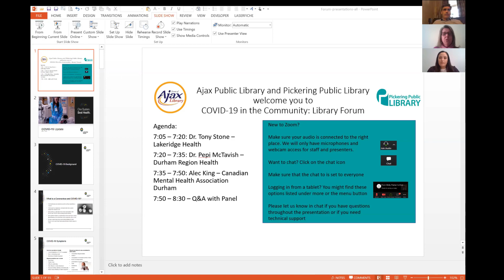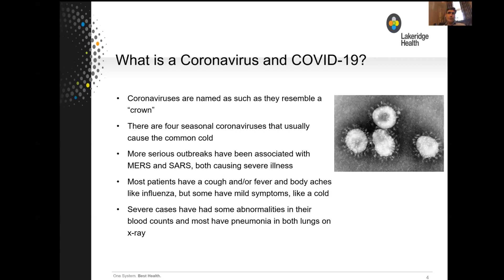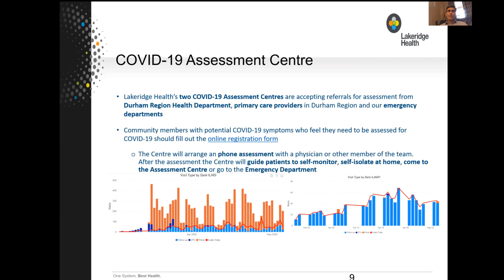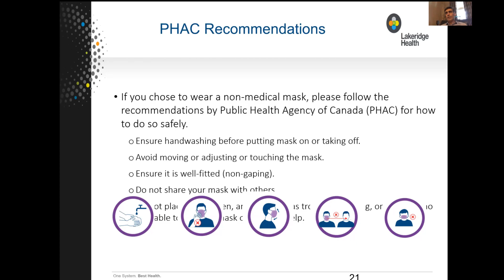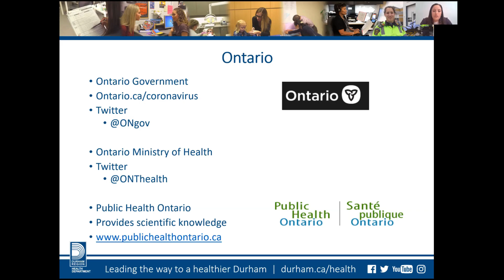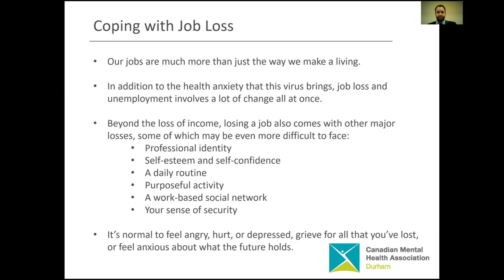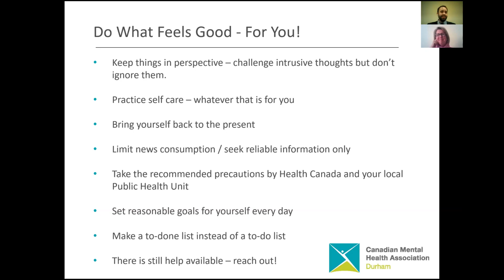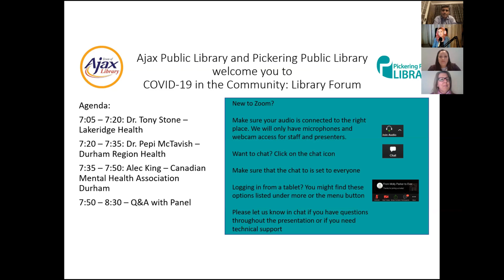COVID-19 in the Community: Library Forum - Pickering Public Library & Ajax Public Library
Please note that the initial sound quality for segments was low due to connection errors, we had re-recorded portions of introductions to provide clear audio.

We’ve invited local experts to present and answer your questions:

Dr. Tony Stone, Chief of Staff - Lakeridge Health : Dispelling myths about transmission and use of protective equipment
Dr. Pepi McTavish, Assistant Medical Officer of Health, Durham Region: Reliable sources of COVID-19
information
Alec King, Communications Lead,  Canadian Mental Health Association Durham: Strategies for good mental Health

Category